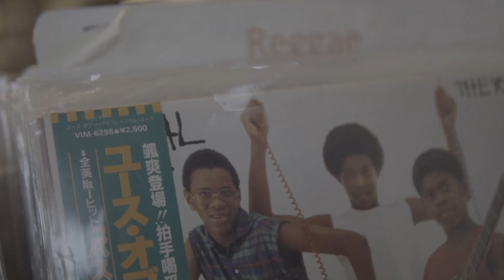Mount Baker Boys Trip 2023